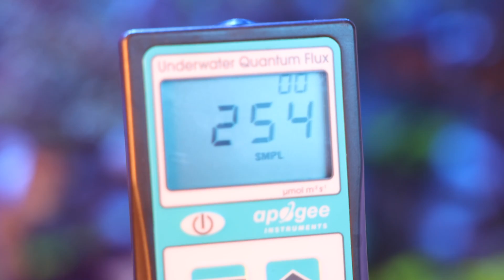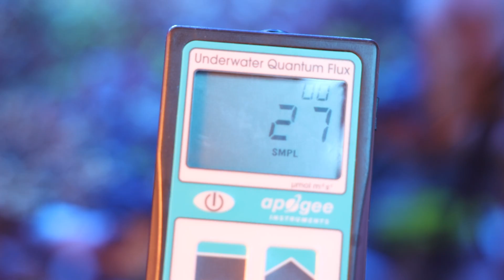How Bright is YOUR Tank? Understanding Light Intensity in Reef Aquariums!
In today's video we get with Taras and continue our series talking about lighting. Today we dive into brightness, specifically dealing with PAR and how it affects our aquariums. We cover both how light intensity is measured in the hobby and go over some tips and pointers when thinking about setting up your tank in relation to your lights brightness!

Got a topic you want Taras to talk about next? Dying to know more about your favorite aquarium topics?